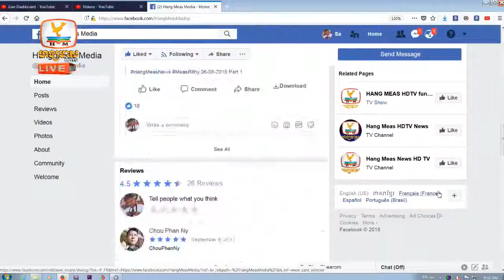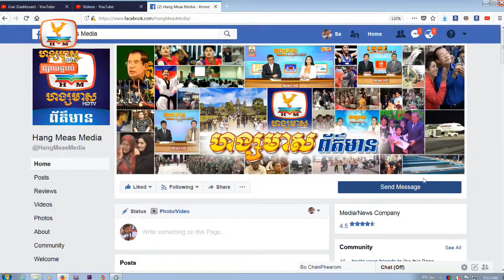ស្តាប់លោករិទ្ធិ វៃគ្នាផ្អើលពេញកន្លែងប្រកួតបាល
Wellcome to One World News Channel
RFA KHMER RADIO :
rfa khmer facebook, rfa khmer youtube,
rfa news ,rfa radio,,rfa tv,youtube rfa khmer radio,
rfa news video,rfa news,rfa khmer live now,
youtube rfa khmer radio,RFA Khmer - Home | Facebook,
RFA Khmer - About,RFA Khmer was live,RFA Khmer shared live audio,
RFA Khmer - កម្មវិធី ,RFA Khmer - YouTube,សំឡេង​នៃ​កម្មវិធីផ្សាយ​,
Radio Free Asia (RFA) Khmer Archive - Khmer Live TV and Radio,
RFA Khmer | Detailed statistics of Facebook page | Socialbakers,
rfa khmer video news,radio free asia youtube,
rfa fb,free asia news,rfa new,
RFa Khmer News Today Morning,RFa Khmer News Today Night ,
RFa Khmer News Today Afternoon,

RFI KHMER RADIO:
rfi khmer facebook,rfi khmer history,
rfi radio khmer,rfi khmer health,
rfi khmer video,rfi news,khmer world radio,
RFI,RFI ខេមរភាសា / RFI Khmer - Home | Facebook,
RFI Khmer Radio - Night News On 18 September 2017 - YouTube,
RFI Khmer News Today Morning,RFI Khmer News Today Night ,
RFI Khmer News Today Afternoon,

VOA KHMER RADIO:

VOA khmer facebook,VOA khmer history,
VOA radio khmer,VOA khmer health,
VOA khmer video,VOA news,khmer world radio,
VOA Khmer Radio - Night News On 18 September 2017 - YouTube,
VOA Khmer News Today Morning,VOA Khmer News Today Night ,
VOA Khmer News Today Afternoon,voa khmer news,